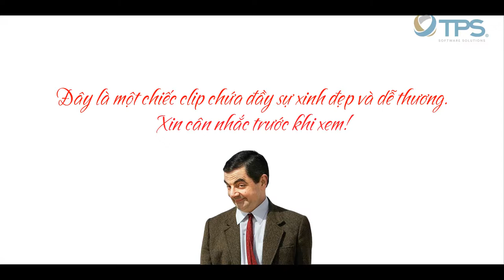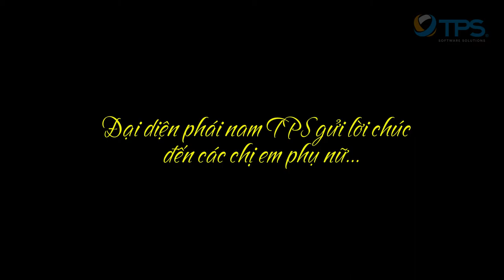[TPS Software] International Women Day 2021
International Women Day 2021 - Ngày Quốc Tế Phụ Nữ 2021

Ngày tôn vinh giá trị và vẻ đẹp của người phụ nữ.
Cuộc sống sẽ trở nên đơn sắc và nhàm chán nếu chỉ có đàn ông, phụ nữ được sinh ra để mang lại màu sắc, sự thi vị và là yếu tố để cân bằng lại cuộc sống này.
Để cám ơn đến những điều tươi đẹp mà phái nữ mang lại, TPS Software dành tặng món quà nhỏ đến một nửa còn lại của thế giới nhân ngày 08/03. Mong các bạn nữ TPSer nói riêng và phái nữ nói chung sẽ có một ngày 08/03 thật tuyệt vời.
Hãy luôn quan tâm, chia sẻ và trao đi những điều tốt đẹp nhất đến phái nữ nhé các bạn nam!